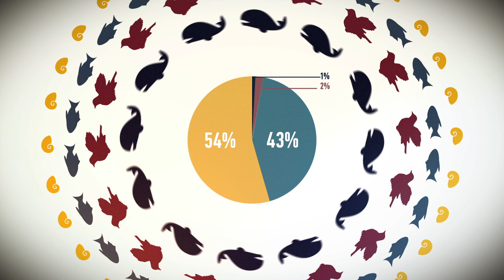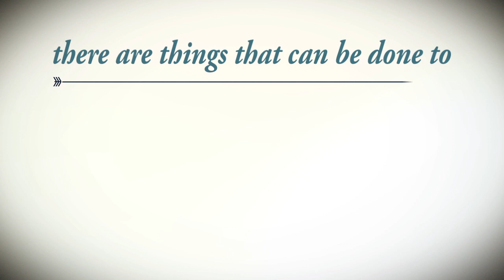Coral Reef animated infographic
Coral Reef animated infographic, from Digital Tutors course.